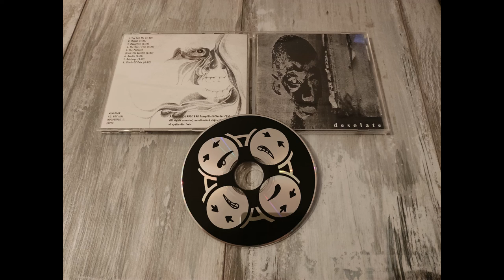Mindscar (US-IL) - Reject (Private, 1998)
Another very rare cd from Illinois again... Mindscar was a little known metal band released "Desolate" back in 1998. In your face metal the way it should be... I have no idea if they did anything else. This is one of my favorite songs... Hope you enjoy!